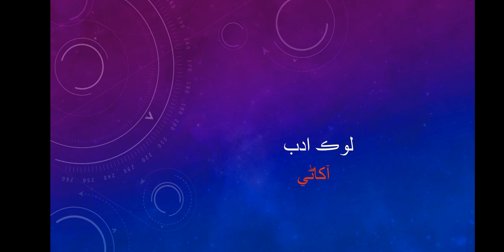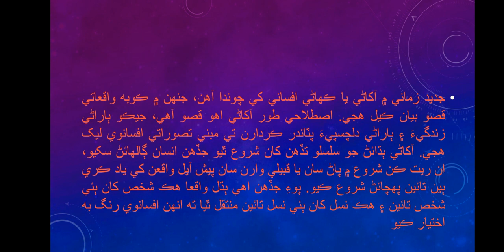Lecture #10 آکاڻي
هي سيريز سنڌي سي ايس ايس، ايس پي سي ايس جي مضمونن  لاءِ آهي.
سنڌ پبلڪ سروس ڪميشن جي امتحان ۽ سي ايس ايس جي چٽا ڀيٽي وارن امتحانن لاءِ آهي.
سنڌي ليڪچرر ۽ ٻين پيپرن لاءَ پڻ اهم ڪارائتا آهن
سي ايس ايس جا حل شده سنڌي ايم سي ڪيوز پي ڊي ايف ۾ حاصل ڪيو. ائين تمام ليڪچرز جا به پي ڊي ايف حاصل ڪيو.